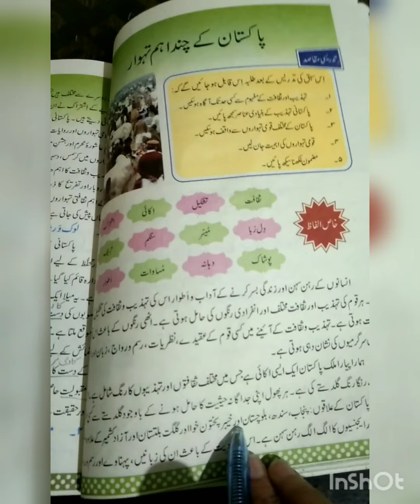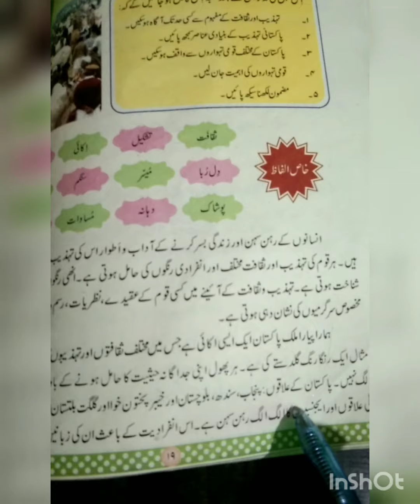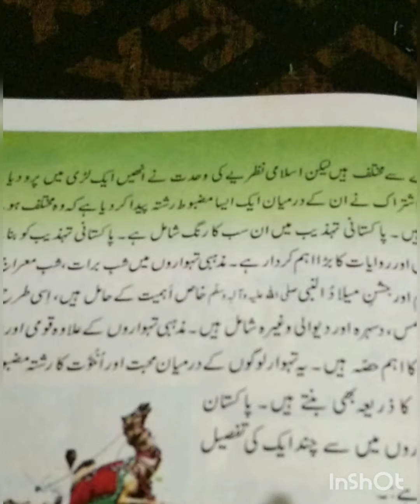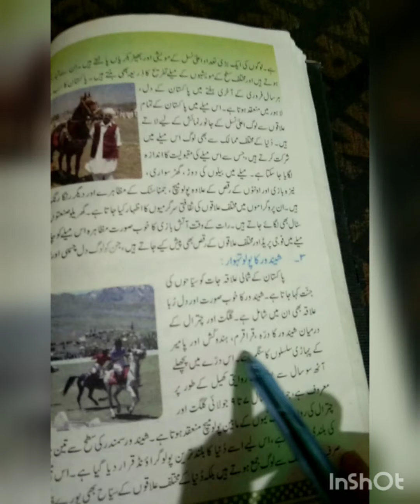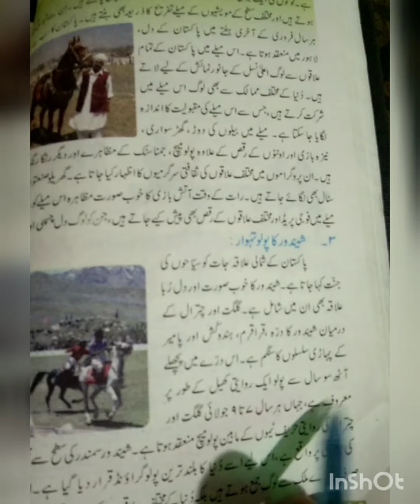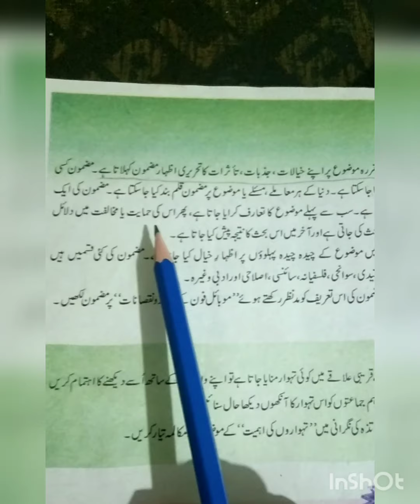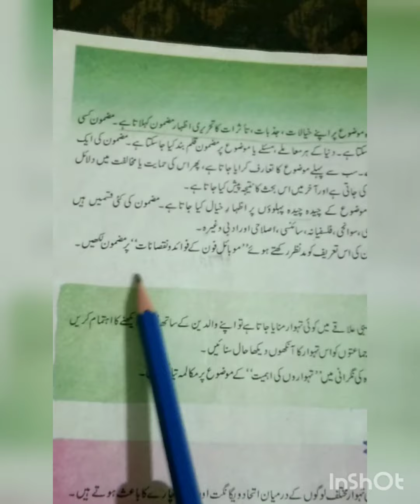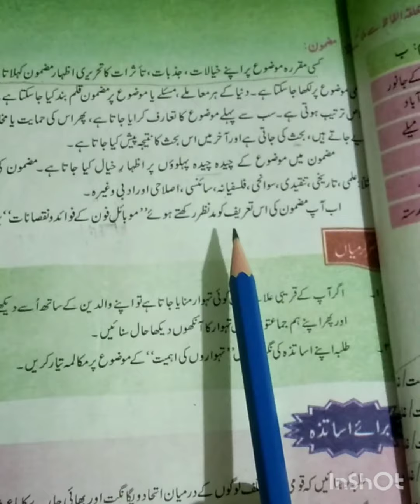8th Urdu Lecture 17